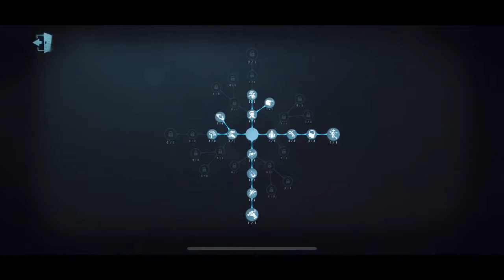Identity V | Player Learning Seer | Dont laugh Feat. Guardão Mobile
Hi guys! This is Joy. ! I am Madness’ mother and I am thé pro gamer lol
I am just kidding! I have been practicing other survivors because I used to okay only as Enchantress and you know what? I’m loving it!